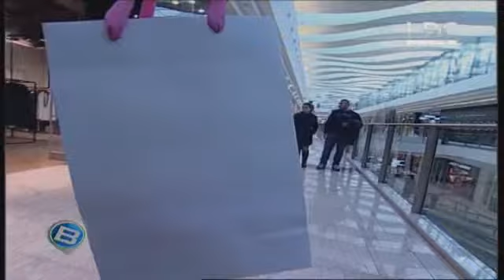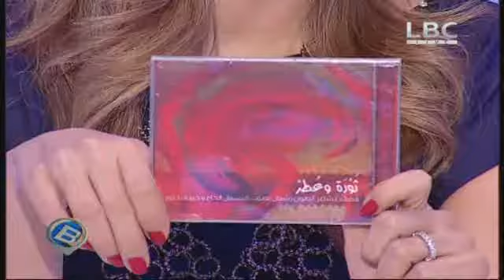برنامج ب بيروت 7 يناير 2014